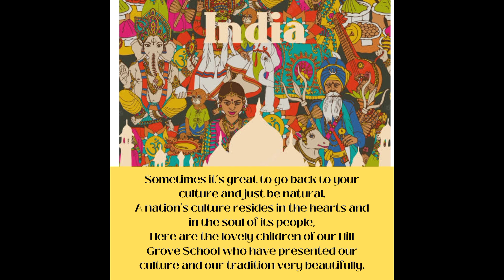INTER CLASS TRADITIONAL DRESS COMPETITION